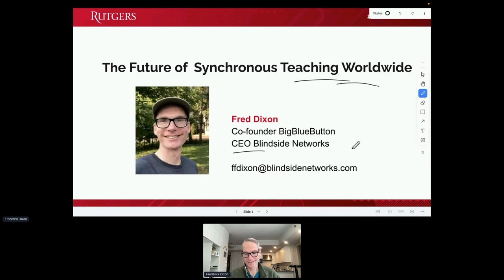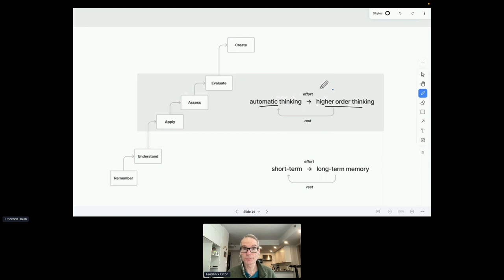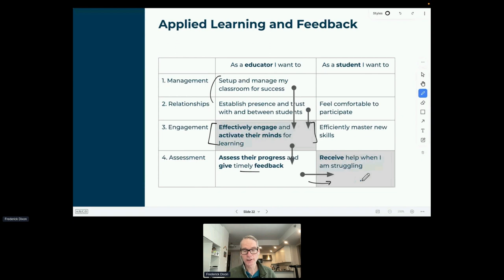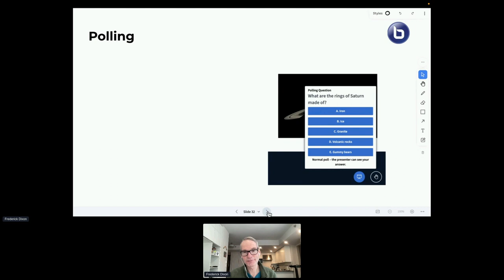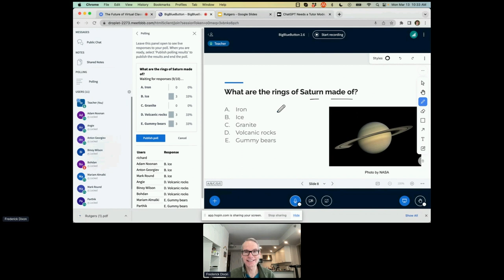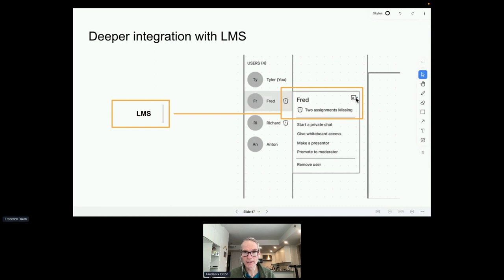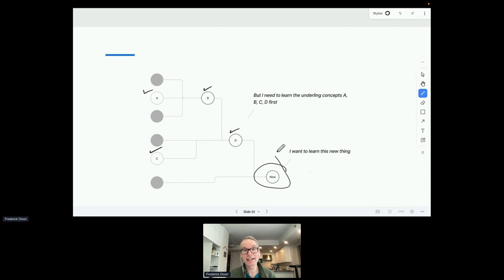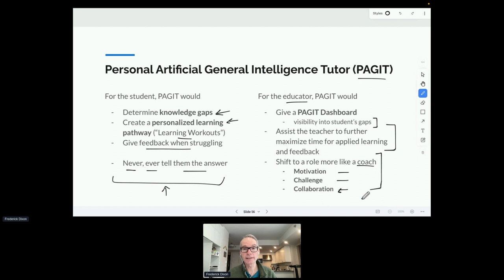The Future of Virtual Classrooms Worldwide - Fred Dixon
Most educators today are using business-focused video conferencing for virtual classrooms. While it is effective for sharing videos, these platforms are not purpose-fit for the use cases for the educator and student during a live class. What happens when the user stops sharing their webcam?  We will discuss our research findings about applied learning and student feedback during the live virtual classes. We will explain how our research guides an innovative educational solution using an open-source virtual classroom BigBlueButton which is used in 55 languages around the world.